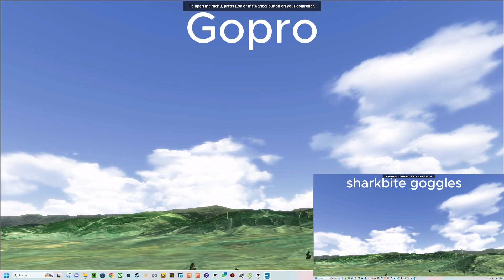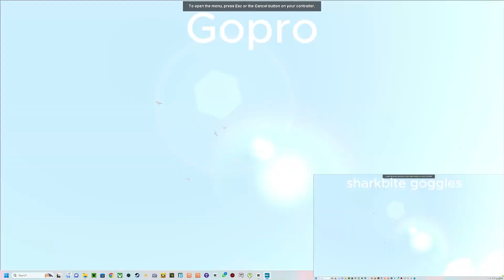Epic Drone Crash Compilation with RealFlight Evolution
Get ready for an adrenaline-pumping adventure as we showcase some jaw-dropping drone crashes using RealFlight Evolution simulator! Watch in amazement as these aerial mishaps unfold in spectacular fashion, reminding us all that even the best pilots have their share of epic fails. Whether you're a drone enthusiast or just love a good thrill, this compilation is sure to leave you on the edge of your seat.